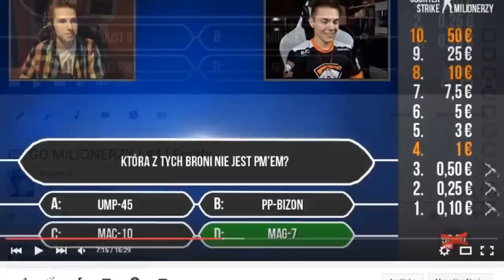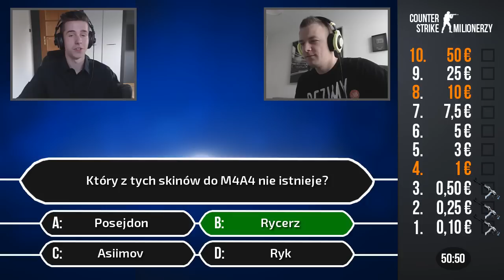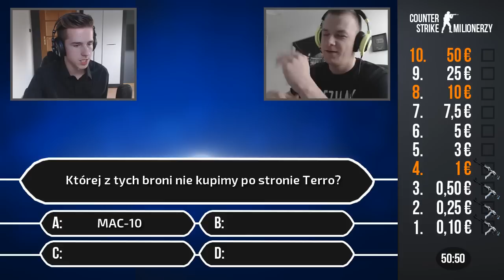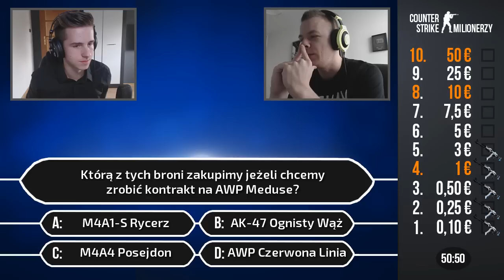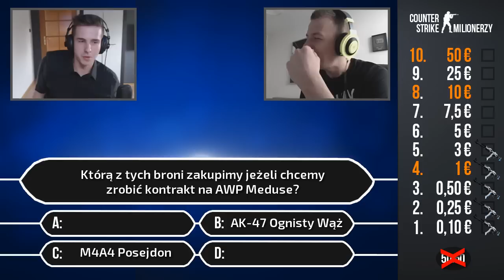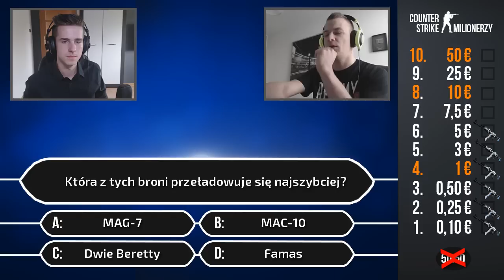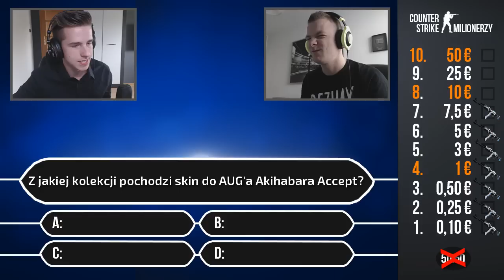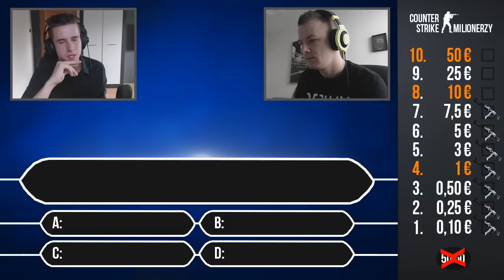CS:GO MILIONERZY #13 | Graczol